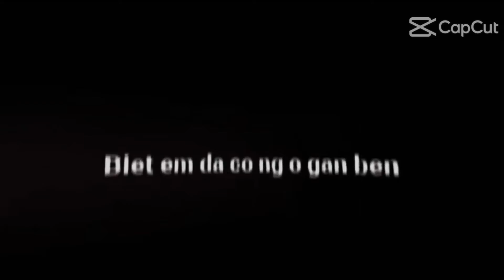ú òa new ##😂##♡Cô thỏ Chanel♡.